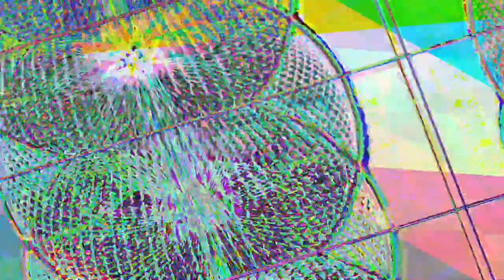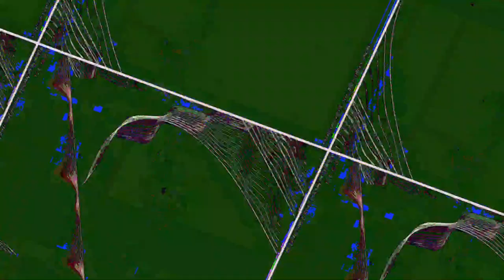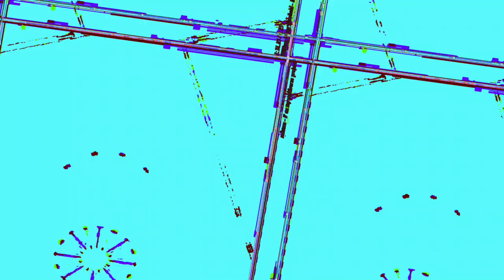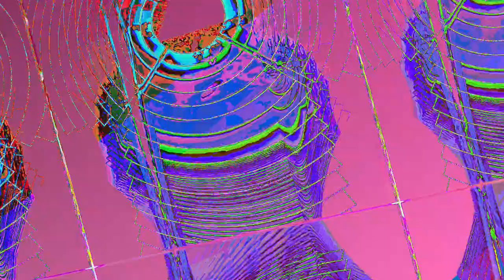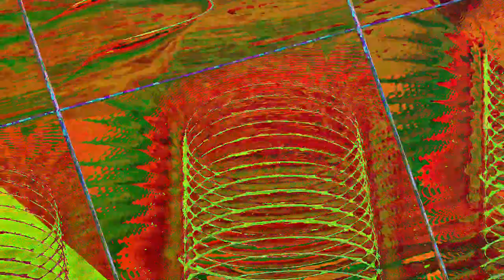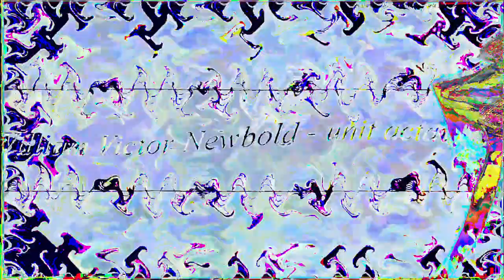[EPILEPSY WARNING] Movie 23 05 05 10h38m45s